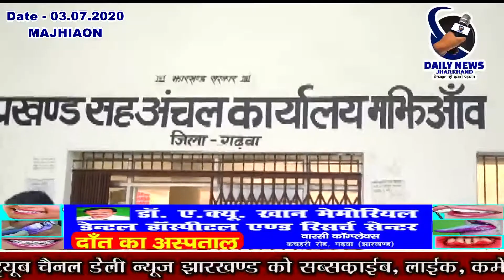|| Daily News Jharkhand || मझिआंव || अमरेंद्र डांग द्वारा पंचायत स्वयंसेवको से समीक्षात्मक बैठक किया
मझिआंव । गढ़वा । मझिआंव प्रखंड सह अंचल के वीडियो अमरेंद्र डांग के द्वारा पंचायत स्वयंसेवको  के साथ समीक्षात्मक बैठक किया गया।

मझिआंव से संवादाता अमित कुमार की रिपोर्ट

मझिआंव । गढ़वा ।  केंद्र सरकार के निर्देश पर मझिआंव प्रखंड क्षेत्र के सभी पंचायतों में की गई प्रधानमंत्री आवास योजना ग्रामीण आवंटित लाभुकों के आवास को लेकर वीडियो अमरेन डांग ने मझिआंव प्रखंड के सभी पंचायत के पंचायत स्वयं सेवकों के साथ प्रखंड कार्यालय के सभागार में समीक्षात्मक बैठक की। बैठक के दौरान उन्होंने सर्वप्रथम पूर्व में आवंटित पूर्ण अथवा अपूर्ण आवासों के बारे में समीक्षात्मक जानकारी ली।इसके ततपश्चात उन्होंने सभी स्वयंसेवकों को पूर्व में आवंटित पीएमएवाई ग्रामीण  के लाभुकों के आवास को लेकर पूर्णरूप से तैयार करवाने के लिए कार्यों में तेजी लाने का निर्देश दिया। और साथ ही उन्होंने कहा कि पीएमएवाई ग्रामीण आवास योजना के नये लक्ष्य को पूरा करने के लिए सभी लाभुकों से इससे संबंधित संपूर्ण दस्तावेजों को 2 दिनों के अंदर संग्रह कर कार्यालय में जमा करे। इसके अलावा उन्होंने यह भी कहा कि सभी पंचायत के स्वयंसेवक को भारत सरकार के द्वारा बहुत बड़ी जिम्मेवारी सौंपी गई है, इसलिए आप सभी लोग इस कार्य को पूर्ण ईमानदारी के साथ युद्ध स्तर पर लग कर पीएमएवाई ग्रामीण आवास योजना को पूर्ण कर धरातल पर लाने का प्रयास करें।